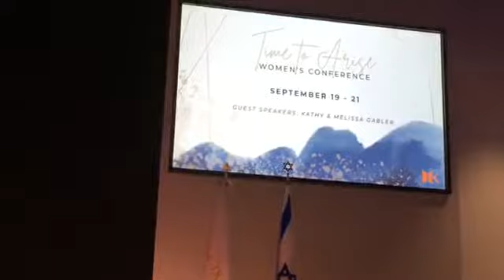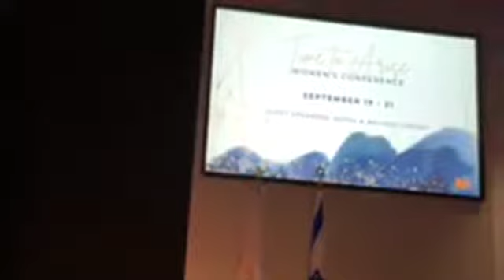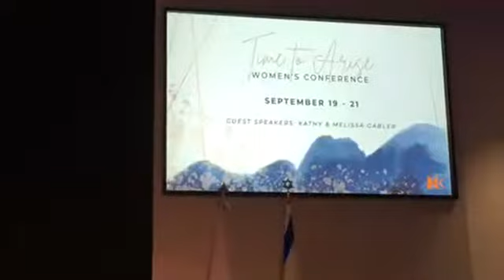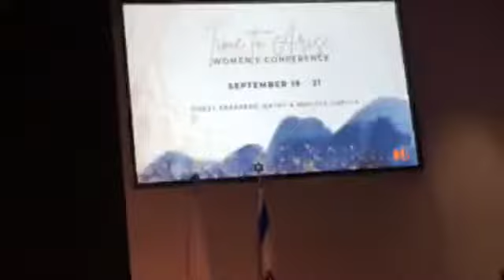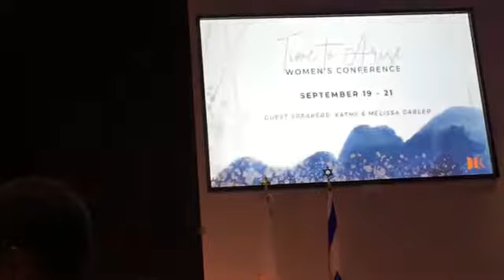KingdomLife Women's Conference _ Melissa Gabler _ Power of Accusation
KingdomLife Women's Conference _  Melissa Gabler _ The Power of Accusation
Melissa Gabler speaking at the KingdomLife Christian Center Women's Conference in Frisco,TX where Larry and Kathy Burden are the pastors.